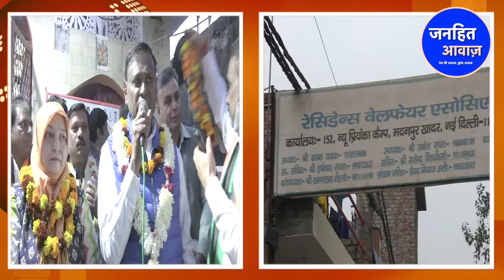जनता के सामने BJP का काला सच दिखा कर बोले डॉ.उदित राज/DR.UDIT RAJ ON BJP